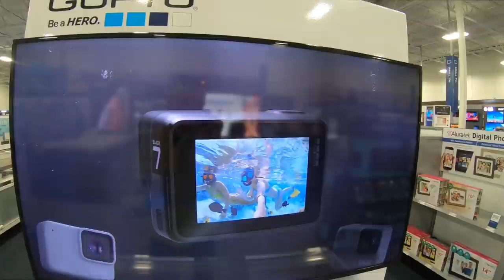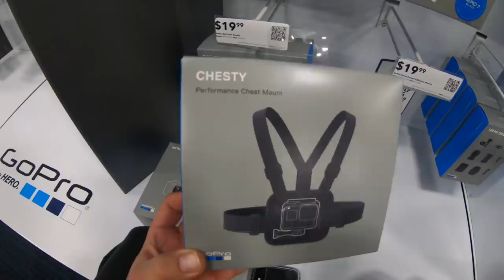Marathon Ideas and Congrats to SHOE WINNERS!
Marathon ideas shared today for both training and on YouTube. I think my YouTube idea is really intriguing for the brain wizards at YouTube to consider. I'm also very interested to hear your thoughts about the random run, meaning, you run from a spot that is completely random and not planned, just to change things up a bit in your training. I do this for a good mental break even if it is just once a month. And a major congrats to the running shoe winners, we will do more running shoe giveaways in the future on the LIVE Streams. Onward and Upward here on YouTube!

🔻Mailing Address 🔻
USA

Seek Beauty
Work Hard &